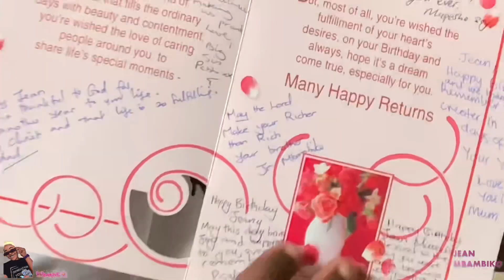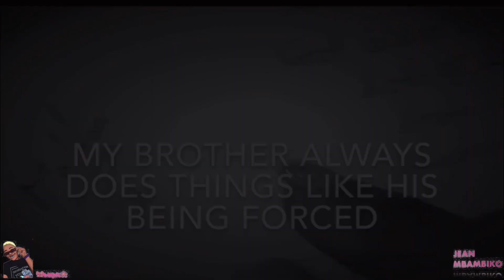A DAY IN MY LIFE IN ZAMBIA 🇿🇲😊*Some Birthday clips attached*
I know this video is coming later than expected 😭
I would explain why in another video☺️
Otherwise I hope you like it